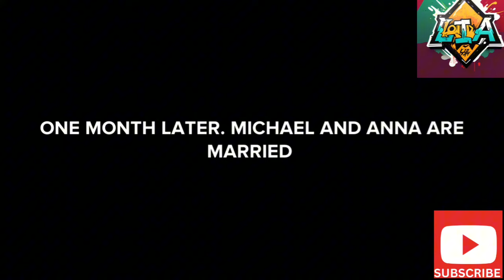Before you see any pastor as a saint, watch this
The story you are about to watch is about a young lady whose great expectations in marriage turns to be her nightmare. Please watch the whole story for better understanding.

Turning on the notification 🔔
Like our videos 👍
Commenting on our videos and
Sharing our videos